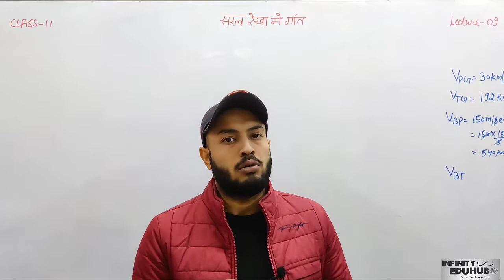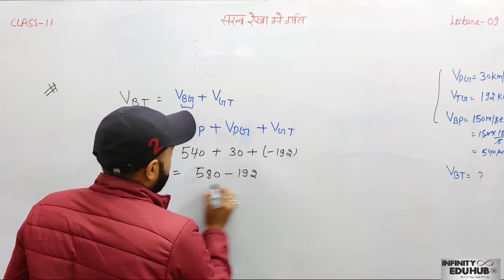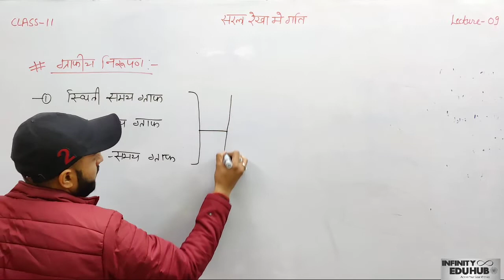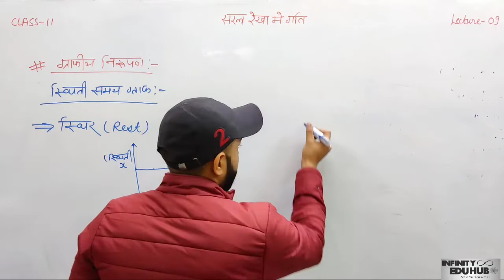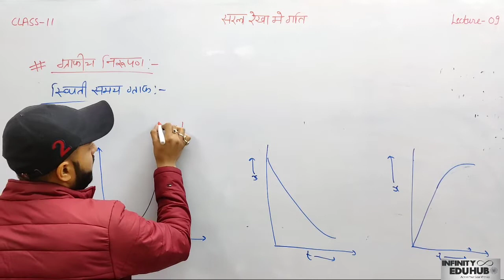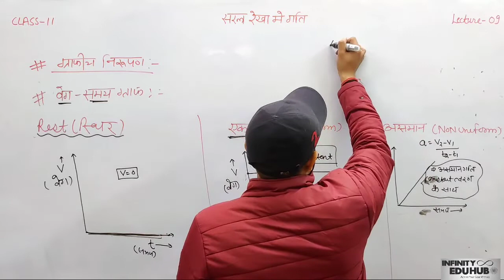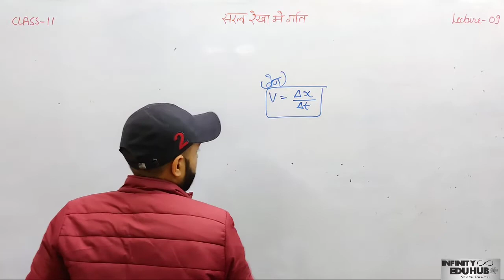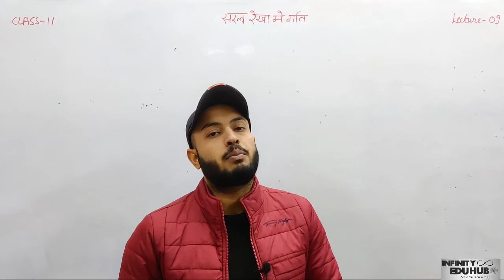सरल रेखा में गति -09 | Displacement time Graph -Velocity time Graph - Acceleration time Graph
Physics Class Chapter: 03 Topic Displacement time Graph -Velocity time Graph - Acceleration time Graph || Lecture by Pulkit sharma . Language : Hindi.class 11 Physics|सरल रेखा में गति in hindi class 11 physics chapter 3 in hindi, Physics jee main physics in hindi, Neet physics in hindi class_11_physics_in_HINDI Graphs NEET JEE NCERT#|सरलरेखामेंगतिPulkitsharma Telegram link ; Instagram link ; Whatsapp